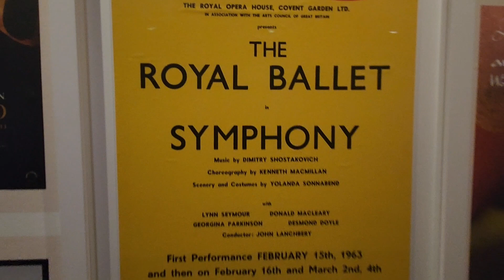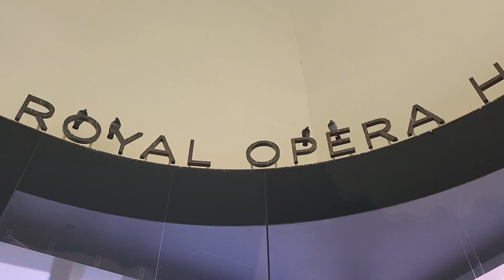Royal Opera House Terrace, Covent Garden, London. August 2024.